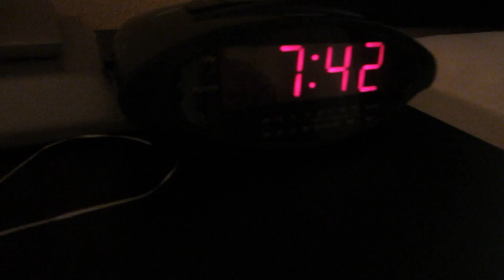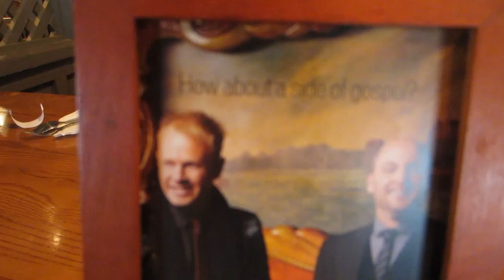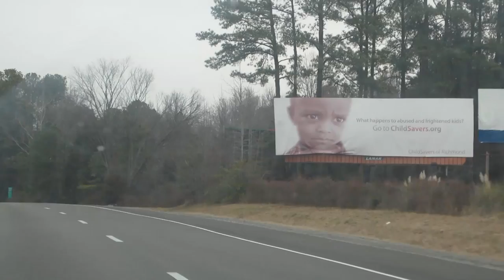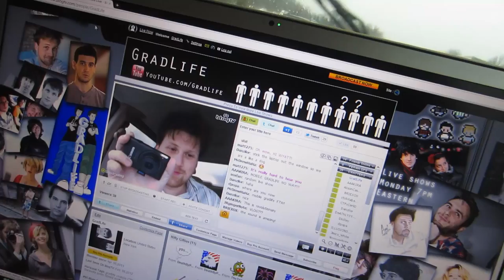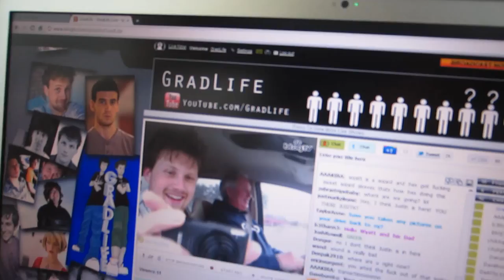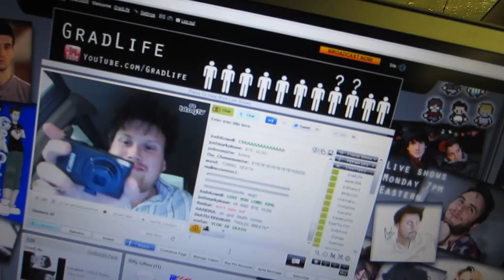Adele Cover ( Another One " The Best One " ( Deal with it ) )